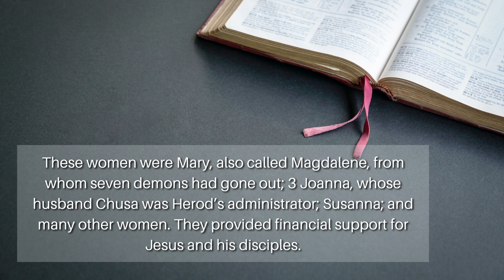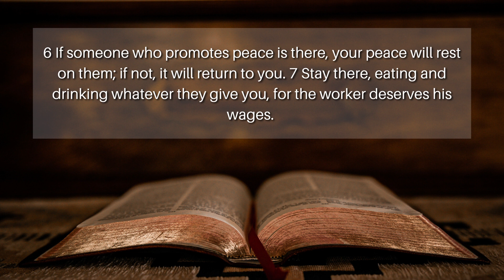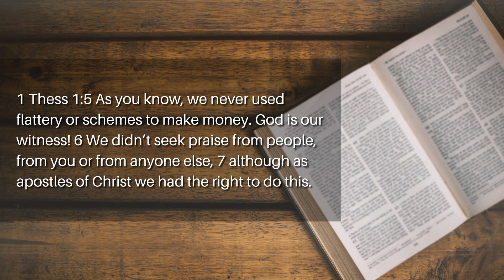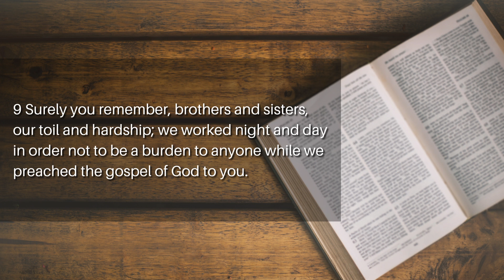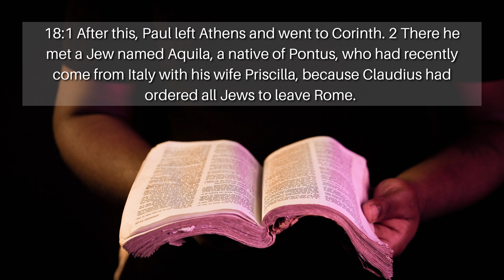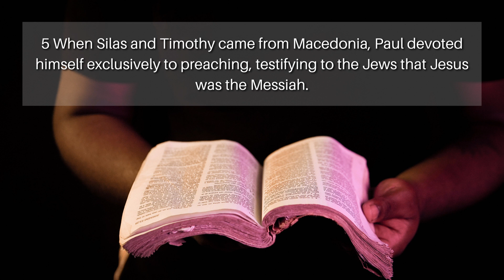Should We Pay Pastors? (Money and the NT pt. 3)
Should we pay pastors? Or, should they make tents—in other words, have a “real job”, like Paul? What does the NT really say about this?

00:00 Should we pay pastors?
00:32 Paul's profession as a teacher
02:30 Jesus and his patronesses
04:12 The disciples and their support
05:00 Paul's "tent making" in Thessalonica
08:01 Paul's "tent making" in Corinth
11:41 Principles for today